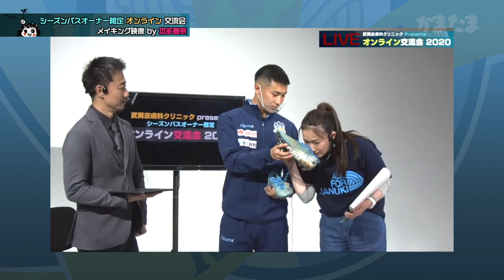かまたまZ#138「オンライン交流会メイキング映像」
カマタマーレ讃岐公式応援番組「かまたまZ」